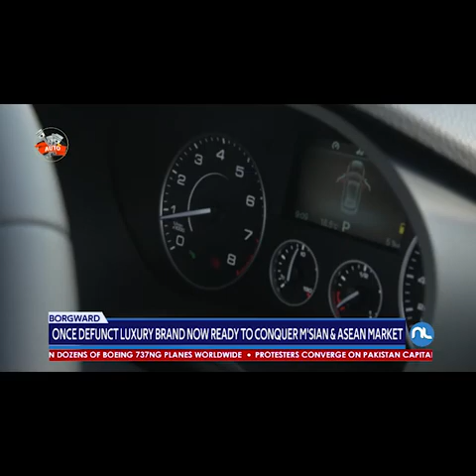Once Defunct Luxury Brand Now Ready To Conquer Malaysia and Asean Market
Borgward has been reborn again to bring forth a new premium vehicle with Classic German Design, exquisite craftsmanship and innovative technologies
Nightline - TV3 Malaysia - 1 Nov. 2019